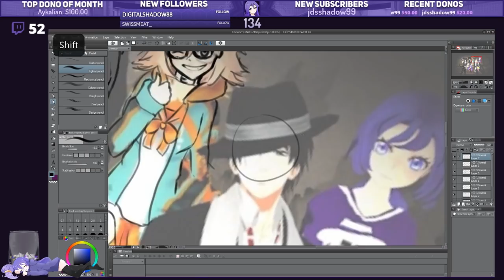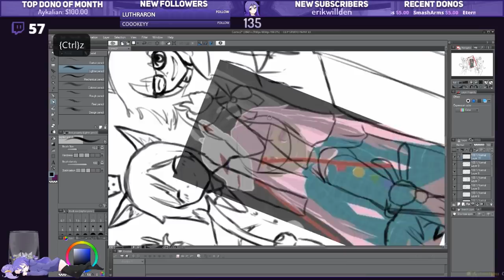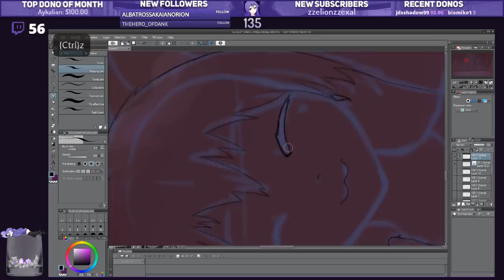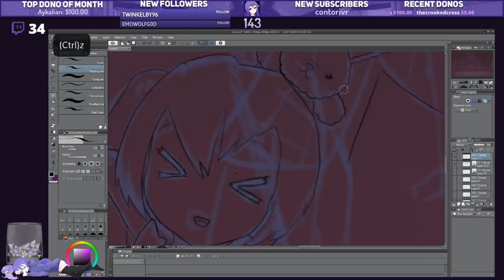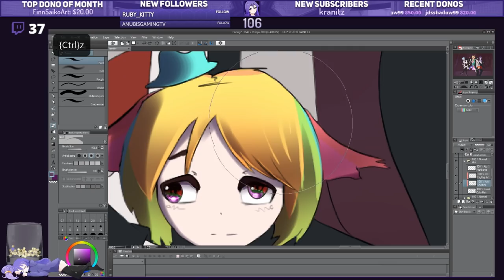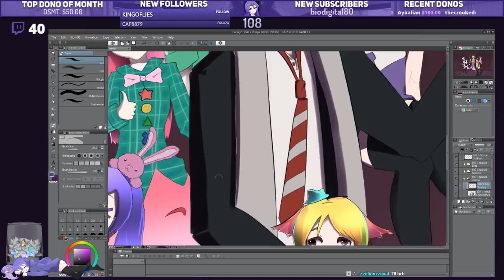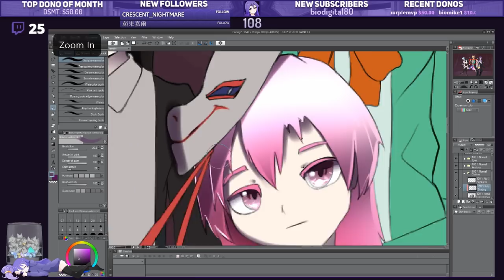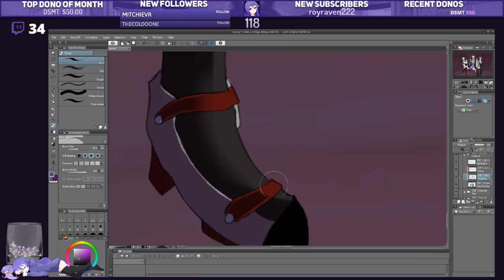| Speedart | BAGEL BUNCH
Sometimes I like to draw! I did this on my Twitch stream (I'm semi active there). I hope you like the art!

*Songs*
NieR Automata OST - Kainé [Salvation]